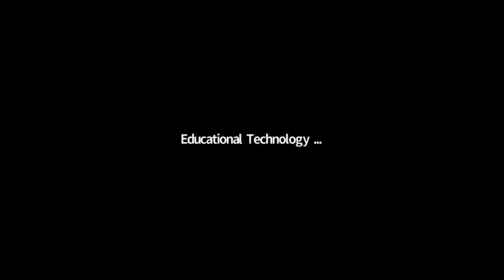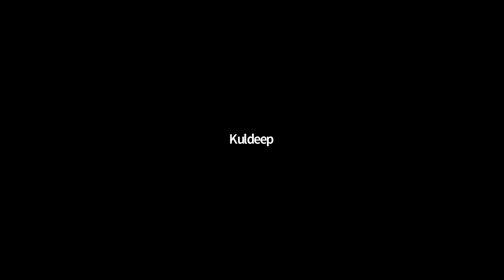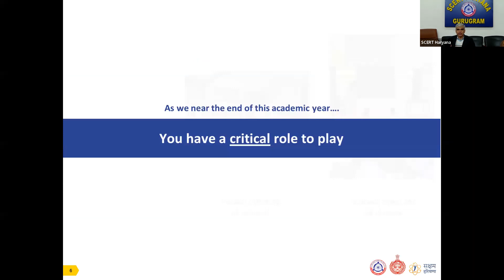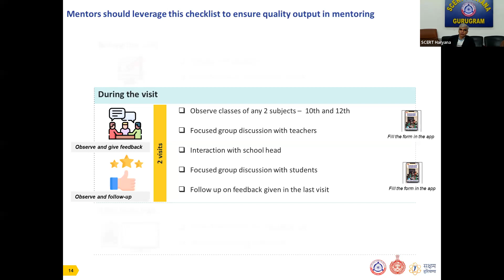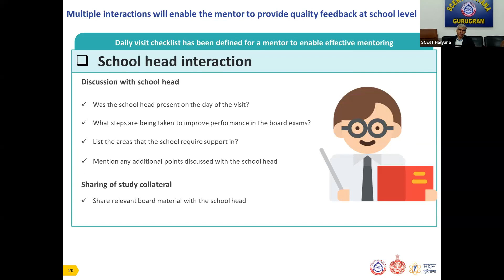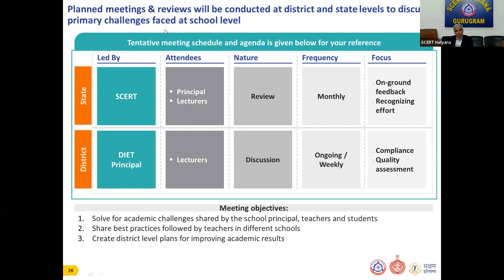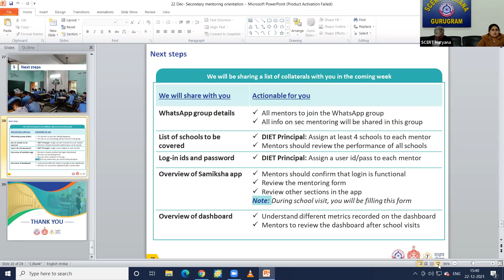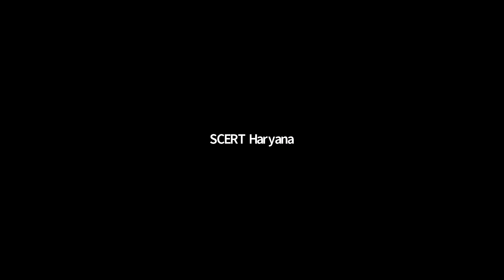Discussion meeting to plan mentoring at Sec. & Sr. Sec. School in Jan-Mar 2022